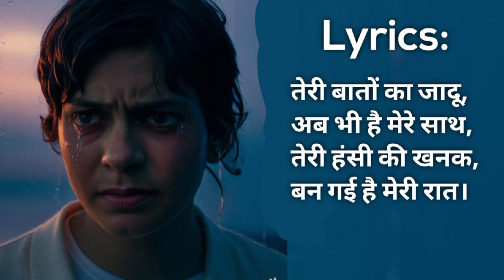Tere Bina - Heartbreaking Bollywood Ballad | Emotional Sad Song 2024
Tere Bina

Dive into the depths of love and longing with our latest release, "Tere Bina." This sad Bollywood ballad captures the essence of heartbreak and the pain of separation. Let the evocative lyrics and soulful melody take you on an emotional journey.

**🎶 Song Details:**

- **Title:** Tere Bina
- **Lyrics:** [Satyam Yaduvanshi]
- **Vocals:** [Satyam Yaduvanshi]
- **Produced by:** [Satyam Yaduvanshi]

**🎤 Lyrics Highlight:**

तेरी यादें हैं बिखरी,
इस दिल के हर कोने में,
तेरे बिना अब तो,
सांसें भी नहीं हैं अपने में।

तेरे बिना ये जिंदगी अधूरी,
हर पल है अब तो दूरी,
कैसे जीऊं, कैसे बताऊं,
तेरे बिना मैं टूट जाऊं।

"Tere Bina" is a soul-stirring ballad that speaks to the heart. It's a song for those who have loved deeply and felt the pain of separation. The haunting melody and poignant lyrics are sure to resonate with anyone who has experienced love and loss.

- **LIKE** 👍 if you enjoyed the song.
- **SHARE** 🔄 with friends and loved ones.